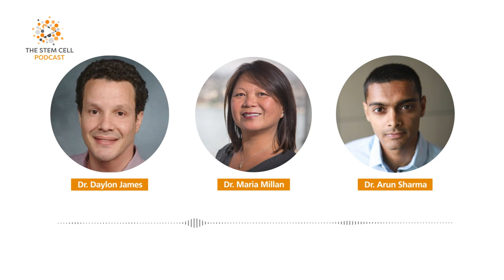Accelerating Stem Cell Treatments featuring Dr. Maria Millan | The Stem Cell Podcast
In episode 204 of the Stem Cell Podcast, we chat with Dr. Maria Millan, President and CEO of the California Institute for Regenerative Medicine, which aims to accelerate stem cell treatments for patients with unmet medical needs. Dr. Millan is a physician-scientist who has devoted her career to treating and developing innovative solutions for children and adults with debilitating and life-threatening conditions, both as a transplant surgeon and in the private sector.

0:00 Intro and Roundup
31:11 Guest Interview